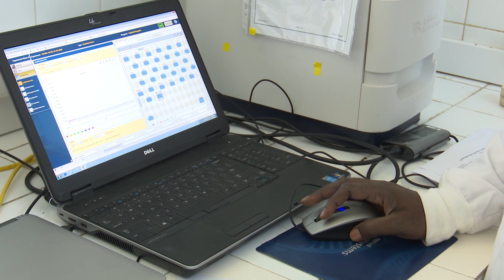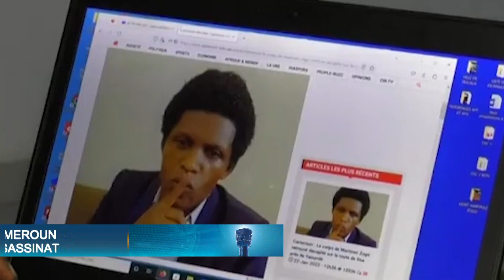Le Flash 18 Heures de RTI 1 du 06 février 2023 par Kolo Coulibaly